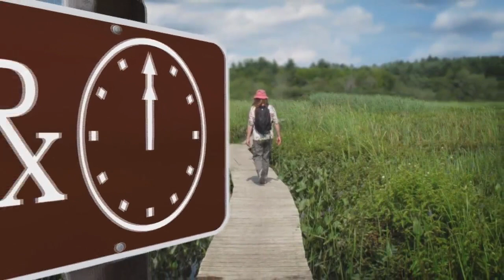Benefits of Nature